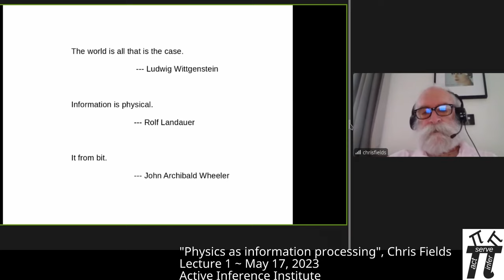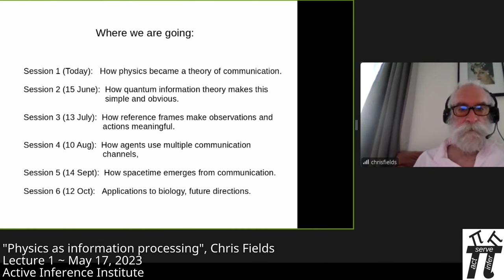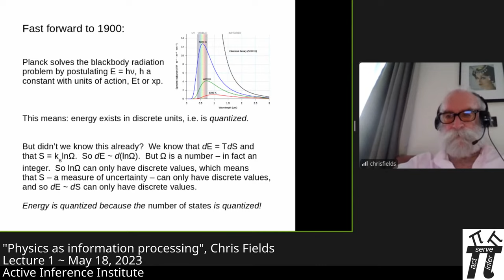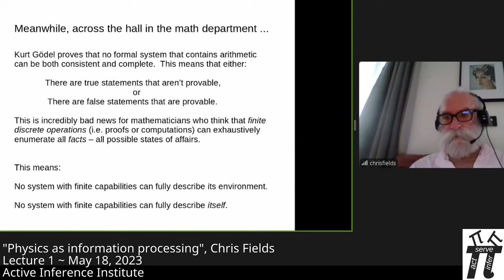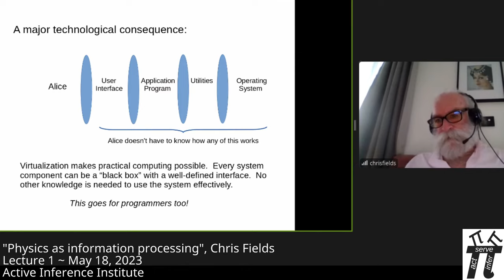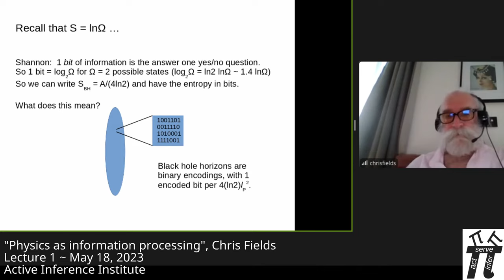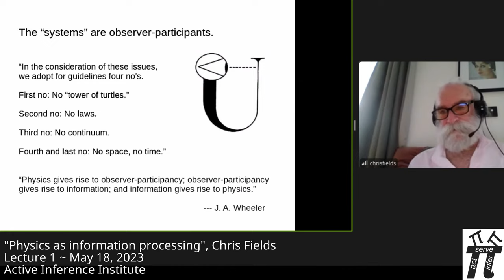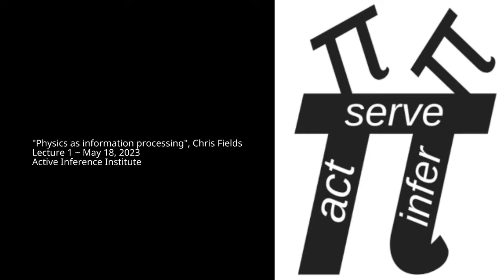Chris Fields ~ La physique comme traitement de l'information ~ Cours 1 (CC français)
La physique comme traitement de l'information ~ Chris Fields ~ Conférence 1, Perspective historique.
Transcription sous-titrée en anglais
Présenté par Active Inference Institute, 18 mai 2023.